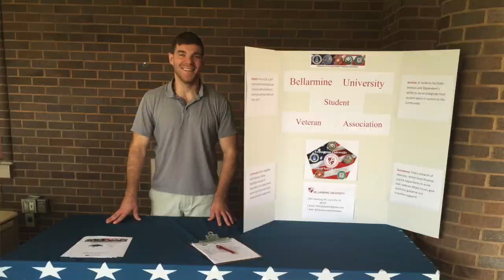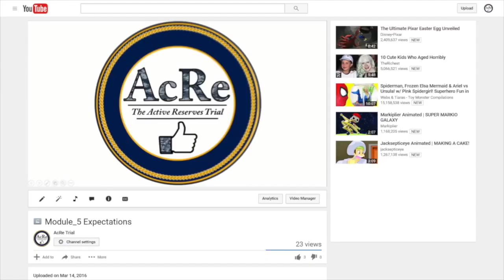Goldstein Video Biography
Video biography over background, career, education, goals and interests.